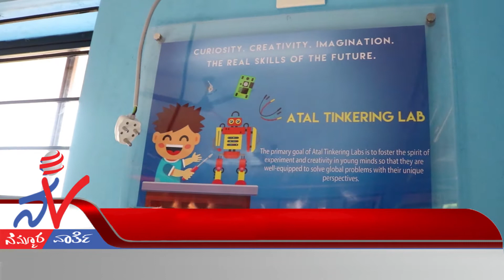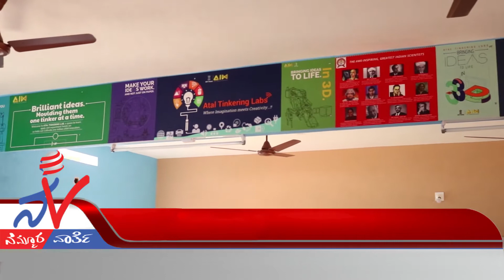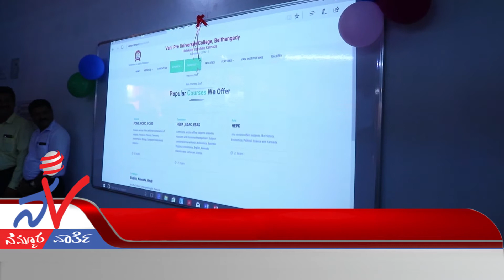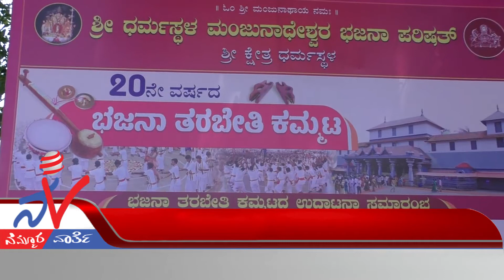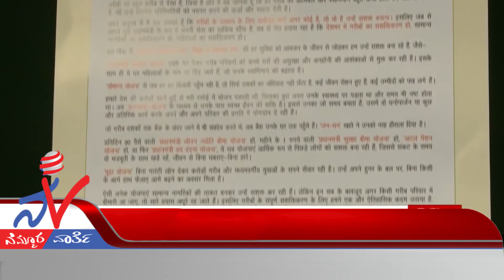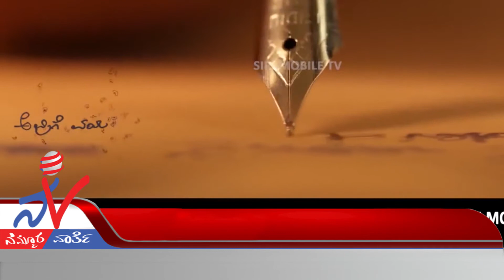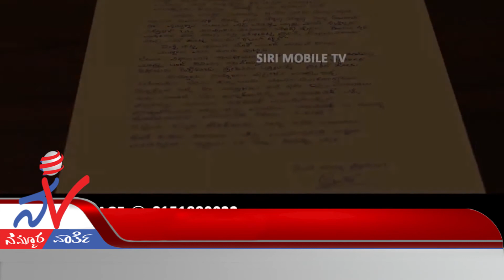Nammura Varthe - Episode 485